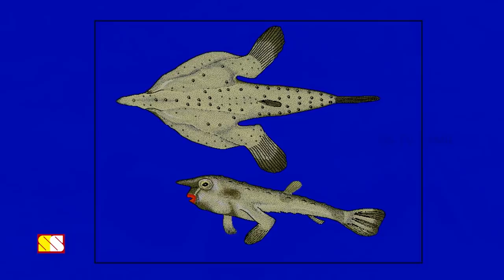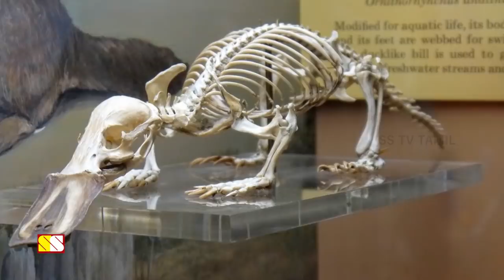இயற்கைக்கு எதிராக வாழ்க்கை நடத்தும் 8 மிருகங்கள்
This video explains 8 animals which are defy the laws of nature...